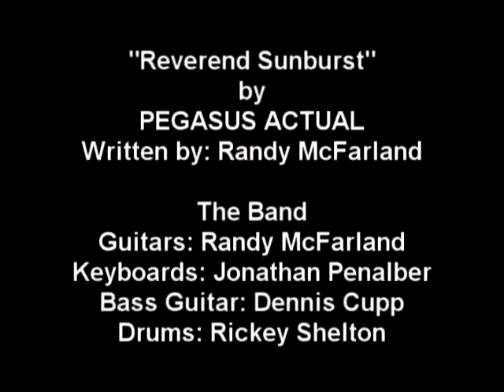Pegasus Actual - Reverend Sunburst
The band Pegasus Actual performing the instrumental song "Reverend Sunburst" live at Neil's Music Room 12/5/2009. This was our Debut Performance as a Band.